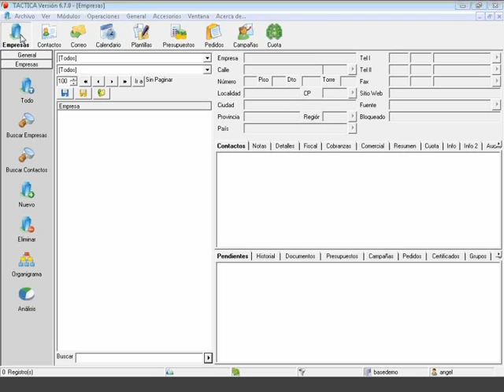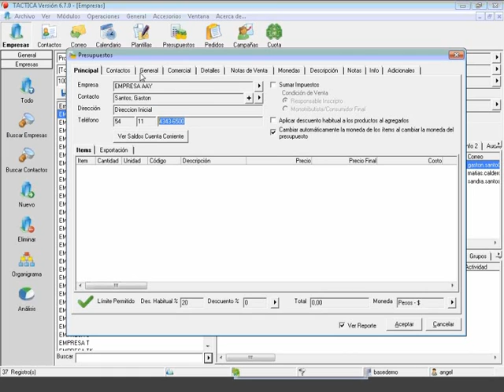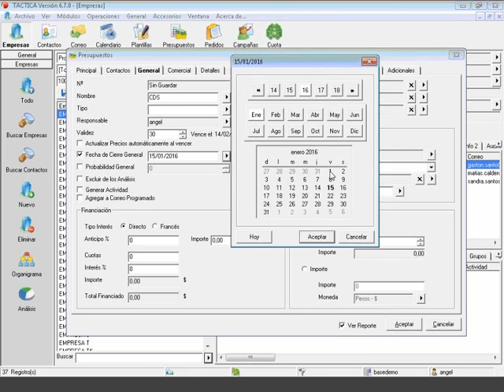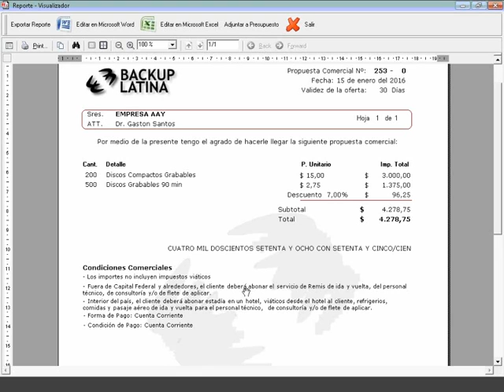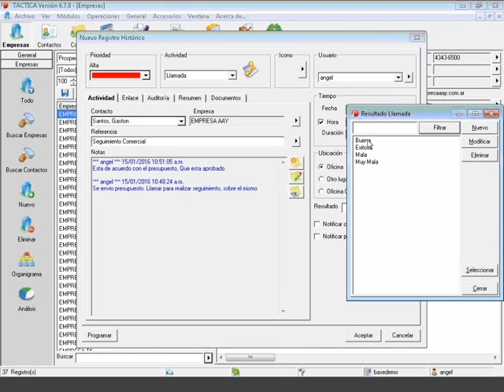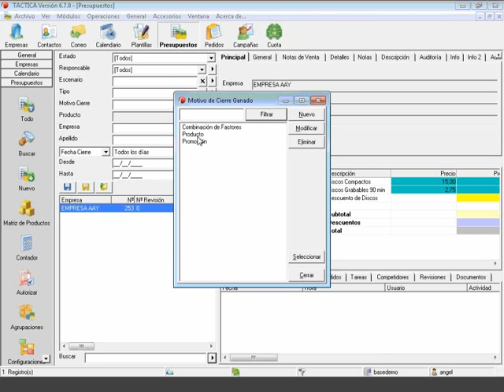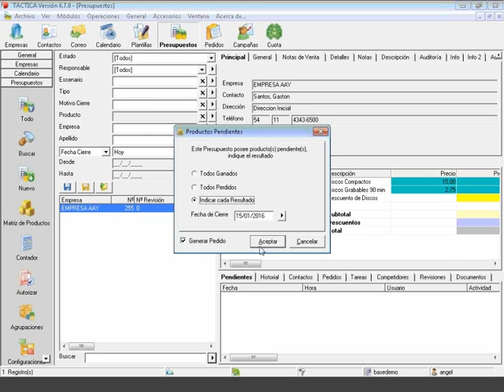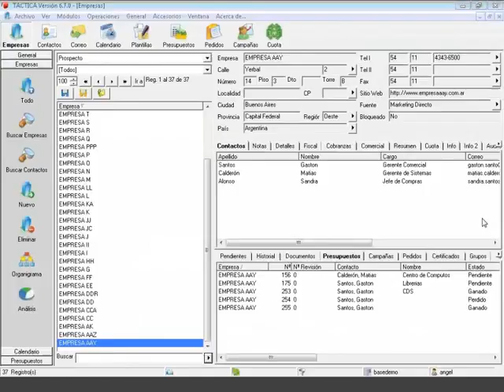Curso básico de seguimiento de ventas - 15 de Enero de 2016